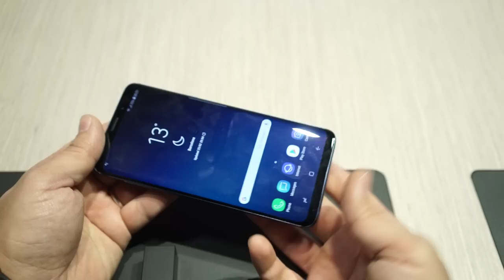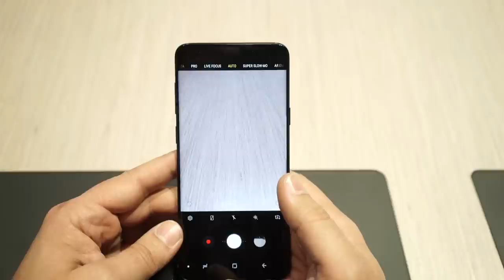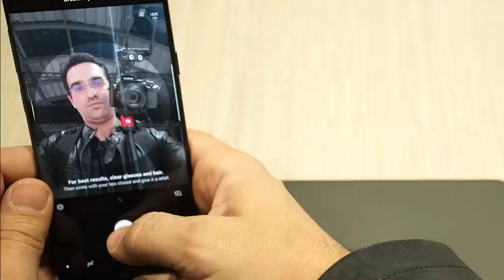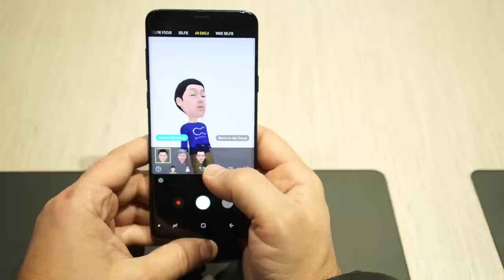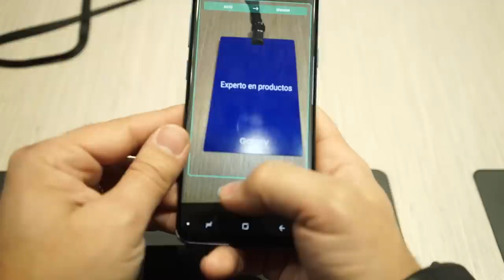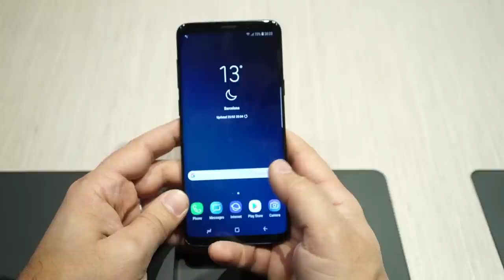Samsung Galaxy S9 Plus Review!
Hands-on Review al noului Samsung Galaxy S9 Plus!